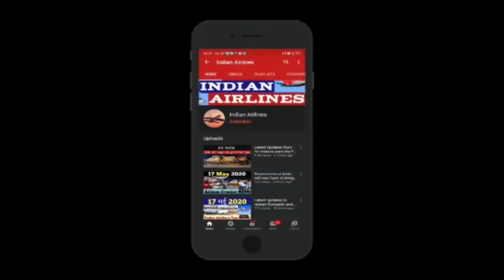Kolkata Airport latest News!!! Why was the flight not landing at Kolkata Airport.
Vande Bharat Mission First flight landed in Kolkata.